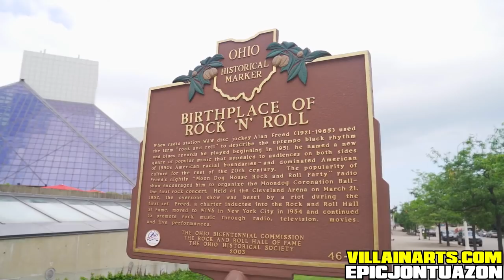Cleveland Tattoo Arts Festival 2021 | Villain Arts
The 2021 Cleveland Tattoo Arts Festival took place on June 11th to the 13th at the Cleveland Convention Center.  The 2021 Cleveland featured models is @dar1ng_n1kk1; give her a follow on instagram!  My next festival will be Chicago!!

Gear I shoot with:
Atomos Shinobi
Autel EVO
DJI Ronin S

It takes a lot of time and travel to produce these videos, if you would like to help support my channel so I could bring more epic videos to you please PayPal

PCADIENZUTXFEBSF